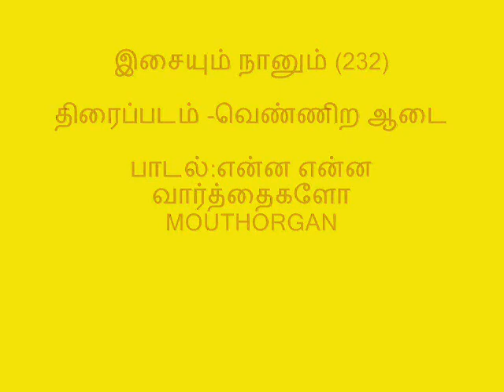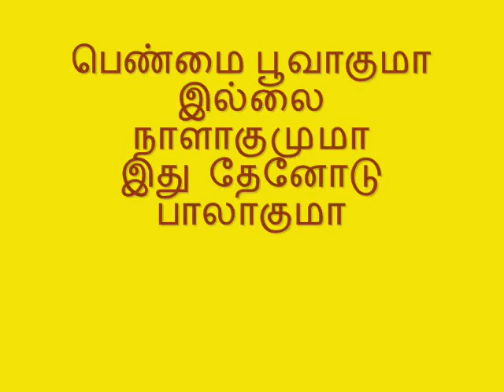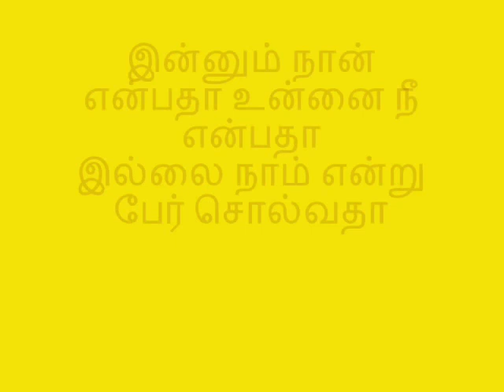MOUTHORGAN(232)-TAMILFILM(1965)-VENNIRA ADAI- வெண்ணிற ஆடை பாடல்:என்ன என்ன வார்த்தைகளோ